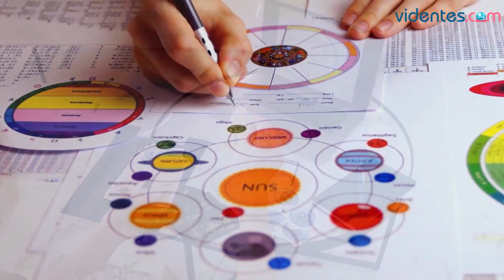HORÓSCOPO DIARIO 🎁💥🥰 TAURO ♉ LUNES, 8 DE ABRIL DE 2024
Horóscopo de Tauro para hoy, lunes 8 de Abril de 2024. El horóscopo para hoy: descubre tu futuro gracias a mi horóscopo diario para ti.